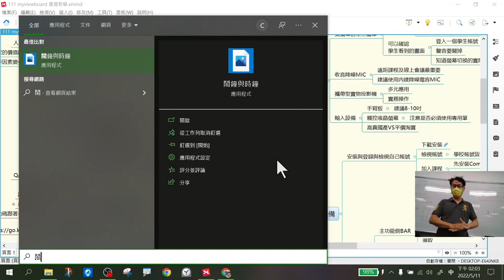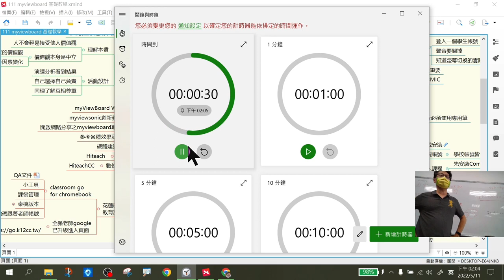1110511_遠距教學工具分享(明禮場) _05內建鬧鐘控制遠距互動時間